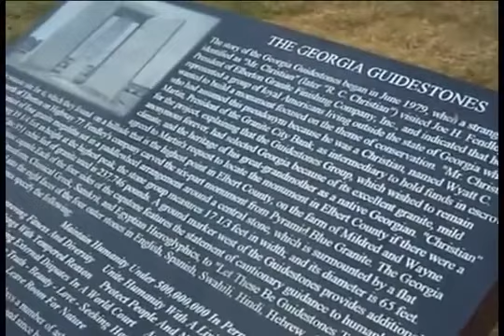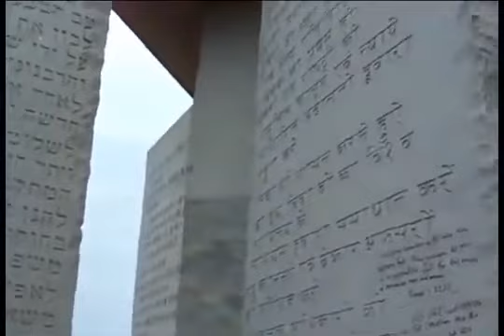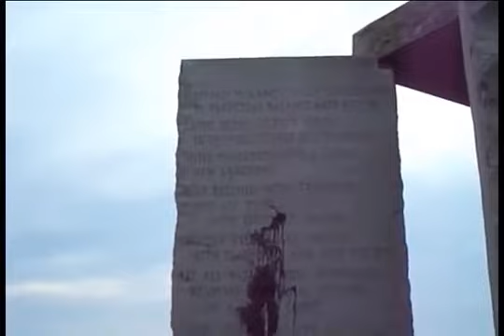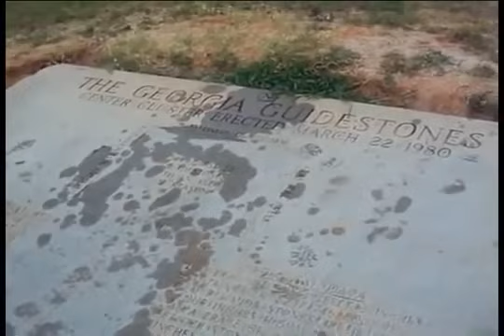Você conhece as pedras guias da Geórgia ?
Link direto para o WhatsApp✆ do canal para pedir seus livros 📚

Seja um colaborador ajudando o canal na aquisição de equipamentos 🖥️🎛️🎙️📷